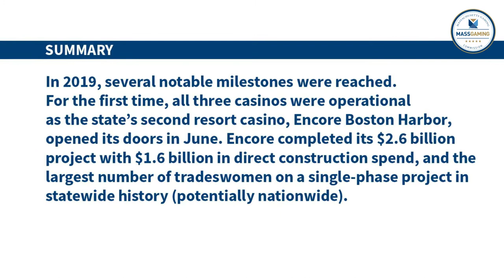2019 Casino Industry Impact Report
The Massachusetts Gaming Commission’s Office of Workforce, Supplier and Diversity Development presented 2019 annual data, demonstrating the casino industry’s impact on career and business opportunities for Massachusetts residents, with a particular focus on diverse populations.

In 2019, the state’s expanded gaming industry achieved several milestones. MGM Springfield celebrated its first anniversary in August, and Plainridge Park Casino marked its fourth year of operations as the state’s single slots-only licensee.

The MGC compiled this report with data received from Encore, MGM and Plainridge. The information reflects operational phase contributions to workforce and economic development opportunities for diverse residents and business owners.